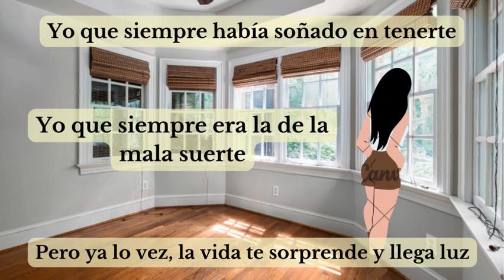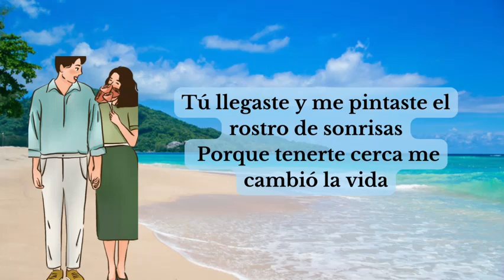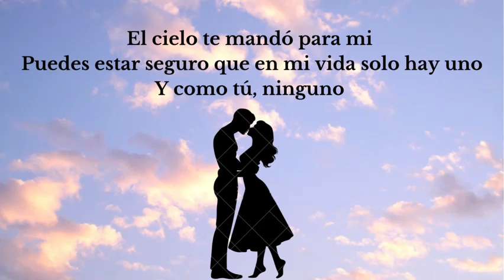*Ha-Ash* -"El Cielo Te Mandó Para Mí"- (Letra/Lyrics)